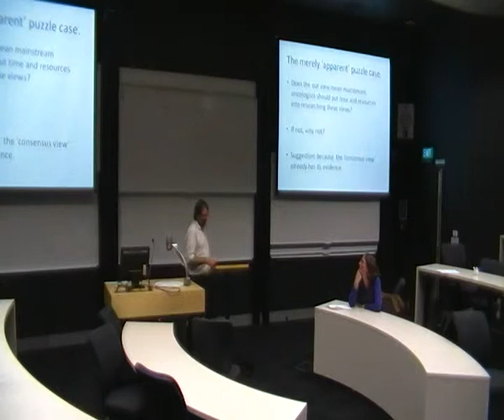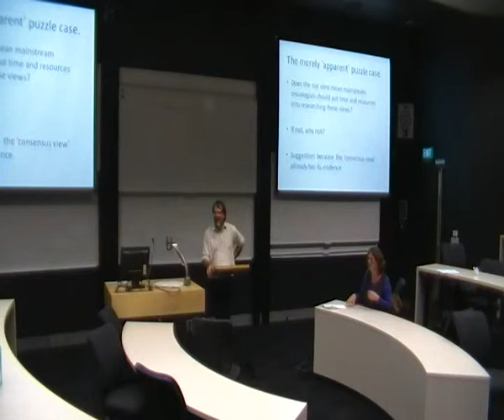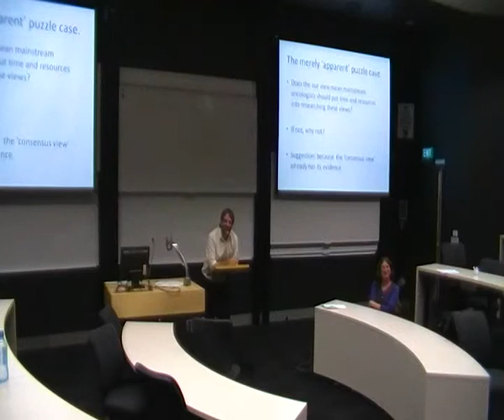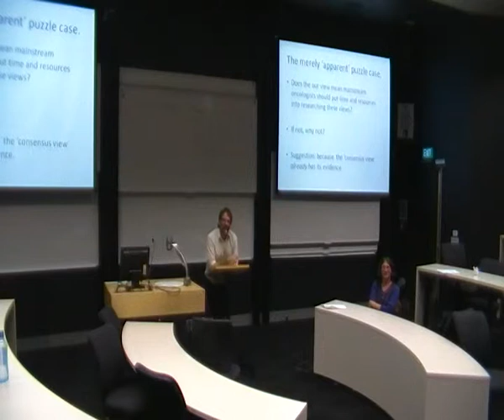Tim Dare and Justine Kingsbury the burden of proof 2